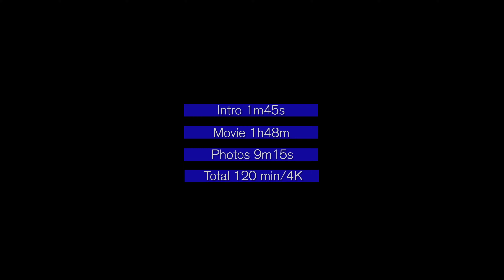10 WEEKS | Newborn Kitten Progression and Growing | 120 MIN MOVIE 4K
5 oct
Intro 1m.45sec
Movie 1h.49min
Photos 9m.15sec
Full time 120 mins.